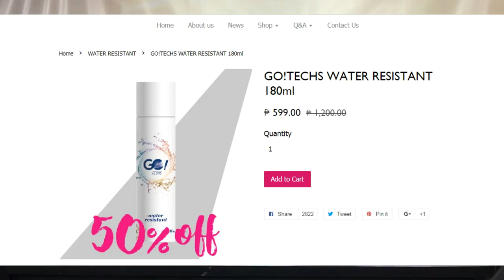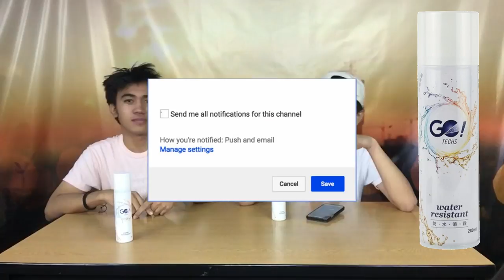INSTANT WATER RESISTANT SPRAY? (GONE WRONG!) | Reggan San Diego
What's up SDFAM, It's me again Reggan San Diego. Masusubukan natin kung totoo nga ba and Go Techs Water Resistant Spray. Basaan na!

L I K E  F O L L O W  A N D  S U B S C R I B E

Watch Reggan's videos and join exciting adventures of a passionate YouTuber. Reggan San Diego loves documenting his daily life stories - from vlogs to fun challenges. His videos show priceless fun with friends, you'll love every minute of it. Reggan San Diego is the President of Lloyd Cafe Cadena - Cadenators

DON'T FORGET "Just Keep On Dreaming"